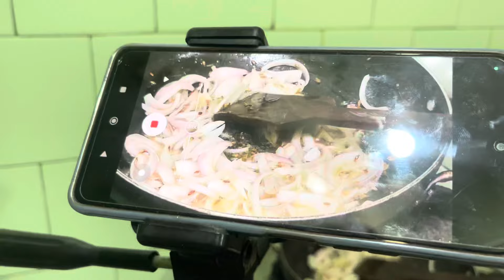Aaj Cooking Video Shoot hua Dal batti banayi | Full family sathe Jamva betha | Family Real Vlogs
Aaj Cooking Video Shot hua Dal batti banayi | Full family sathe Jamva betha | Family Real Vlogs